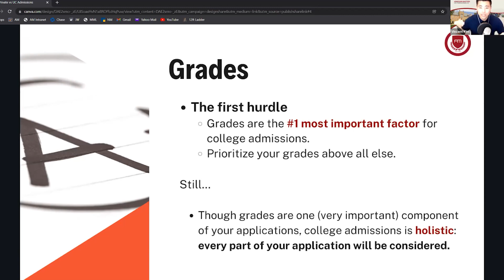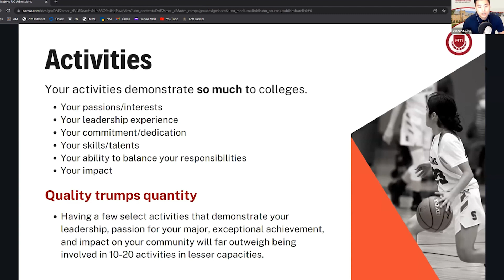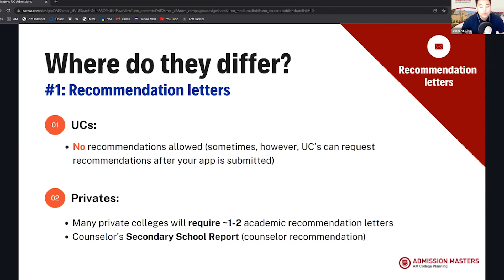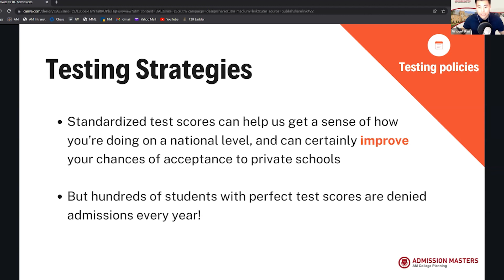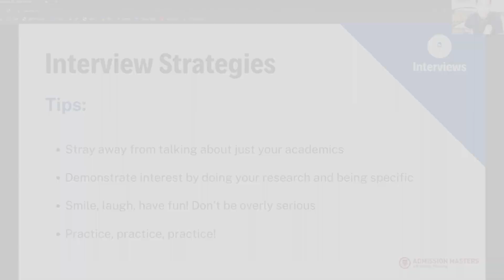[AMTV] Privates vs UC Admissions: Strategies and Process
2022 AM LIVE College Admission Seminar
2022 AM 라이브 대입 세미나

Privates vs UC Admissions: Strategies and Process
명문 사립과 UC 입학사정의 차이와 지원 전략

Speaker: Vincent Kim